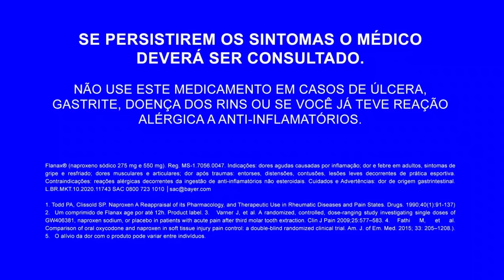Portfólio completo Aspirina®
Bateu A dor de cabeça? Seja qual for A dor de cabeça, tem A Aspirina® que resolve. Conheça o portfólio completo e os diversos benefícios da linha